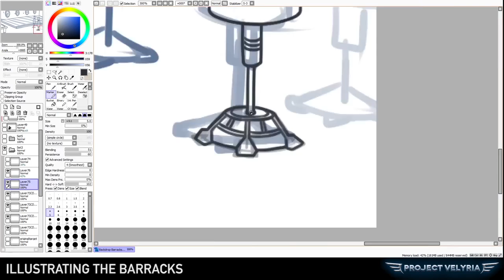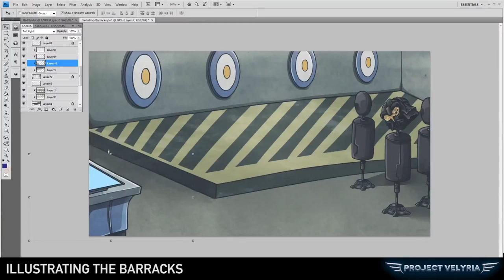Illustrating The Barracks - Project: Velyria Time-Lapse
Here is a time-lapse of the Barracks background illustration that we worked on during the 12-hour livestream event we did back in September 2014.

Soundtrack:
"Disrupted Cryonics" by STARFORCE